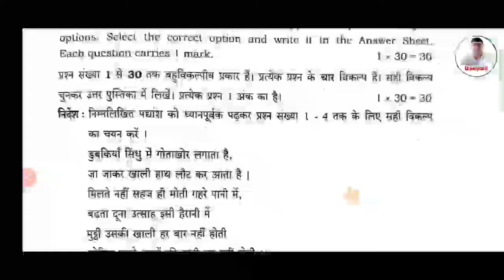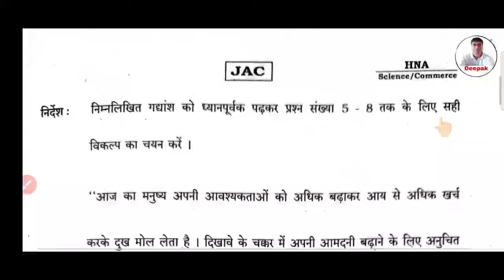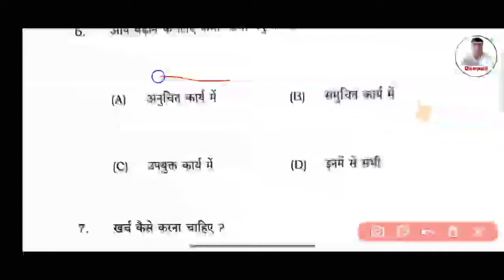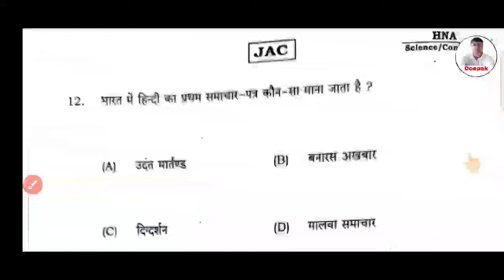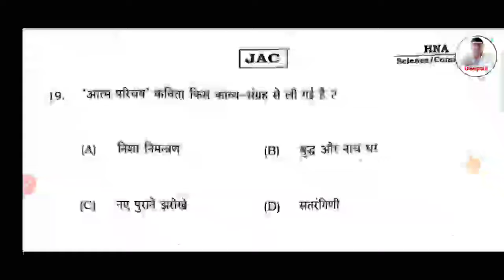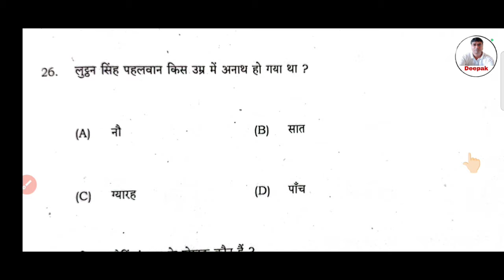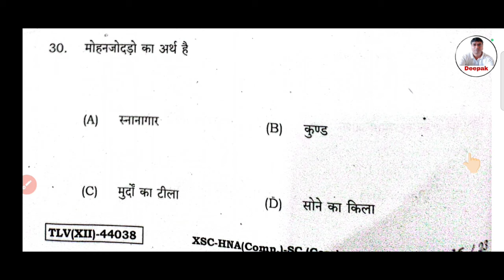Answer Key Hindi Core Class 12 Jac Board 2024 | Jac Board Class 12 Hindi Core Answer Key 8.2.2024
Jac 12 Economics Previous year question Paper Exam 2024 | Class 12 Economics VVI PYQ jac Exam 2024